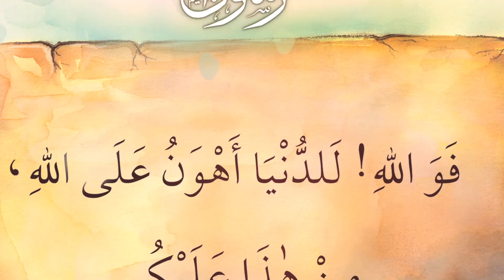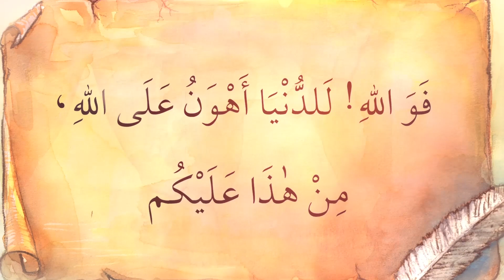Andheron Ki Shikast | Part 3 | History Of Islam | Cartoons Central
Looking for the best kids channel on the Youtube? Well, you don't need to go anywhere else because this channel will fulfil all your cartoon watching craze. Recommended for all the parents out there. Now they can easily make their children dwell into our channel. We feature Knorr Maggi, Dettol Warriors, Commander Safeguard, Paddle Pop and many more cartoon series which are popular among the kids.